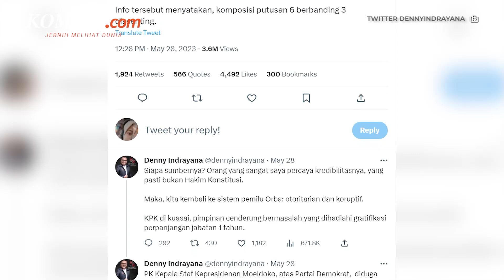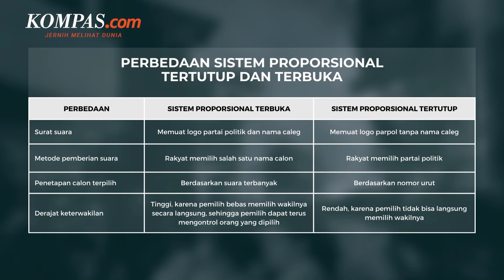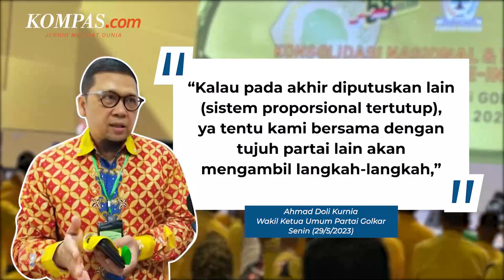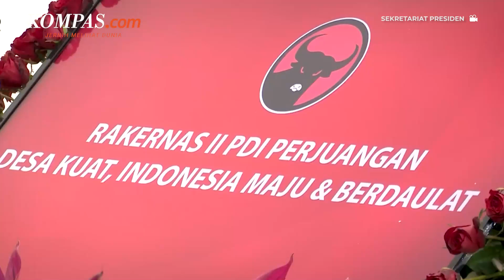Polemik Dugaan Bocornya Putusan MK soal Sistem Pemilu Coblos Partai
Ahli Hukum Tata Negara Denny Indrayana mengaku mendapat informasi penting terkait gugatan Undang-undang Nomor 7 Tahun 2017 tentang Pemilu sistem Proporsional Terbuka di Mahkamah Konstitusi (MK). Ia menyebut MK akan mengabulkan sistem Pemilu kembali menjadi proporsional tertutup alias coblos partai.
"Pagi ini saya mendapatkan informasi penting. MK akan memutuskan pemilu legislatif kembali ke sistem proporsional tertutup, kembali memilih tanda gambar partai saja," kata Denny dalam keterangan tertulisnya, Minggu (28/5/2023).
Berdasarkan info yang diterima Denny, enam hakim MK setuju untuk mengembalikan sistem proporsional tertutup. Sementara, tiga hakim lain akan menyatakan dissenting opinion. Denny memastikan informasi tersebut bersumber dari orang yang kredibel.
Sistem proporsional tertutup sendiri merupakan sistem pemilu di mana pemilih tidak langsung memilih calon anggota legislatif, melainkan partai politik peserta pemilu. Selama ini, Indonesia menganut sistem proporsional terbuka, di mana pemilih bisa langsung memilih calon anggota legislatif (caleg) yang diusung oleh partai politik peserta pemilu.
Pernyataan Denny ini lantas menimbulkan sejumlah respons. Kapolri Jenderal Listyo Sigit Prabowo mengatakan, terbuka kemungkinan bagi Polri untuk menyelidiki isu kebocoran tersebut. Penyelidikan dilakukan agar tidak menimbulkan spekulasi dan polemik yang berkepanjangan di masyarakat.
Video Jurnalis: DEW
Penulis: Singgih Wiryono, Novianti Setuningsih, Rizky Syahrial, Sabrina Asril
Penulis Naskah: Rizkia Shindy
Host: Michaela Winda Saputra
Video Editor: Dina Rahmawati
Produser: Adesari Aviningtyas